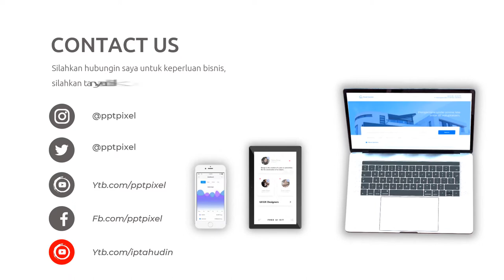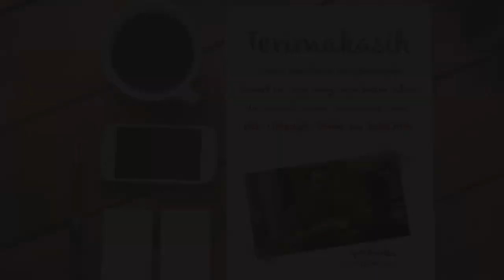Video Promosi Animasi Travel Female, Liburan, Pantai, Luar Kota, Luar Negeri, Holiday, Weekend, Trav